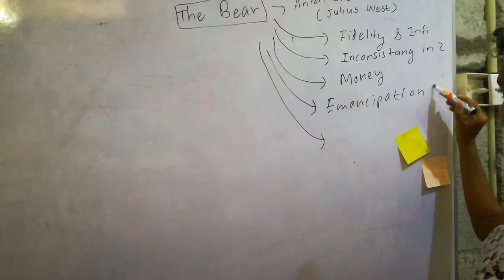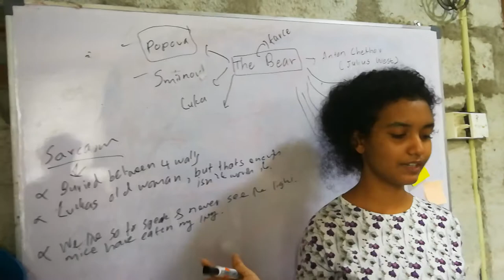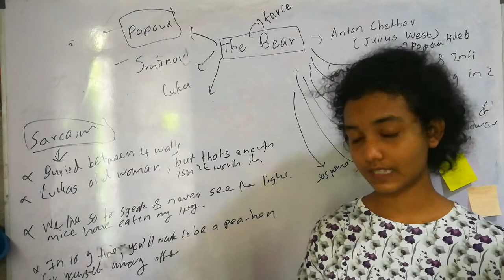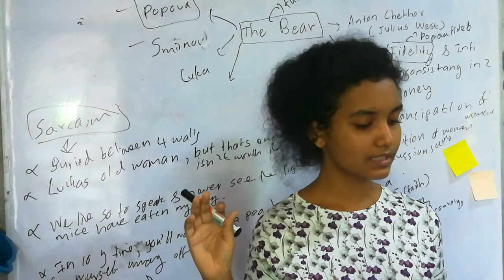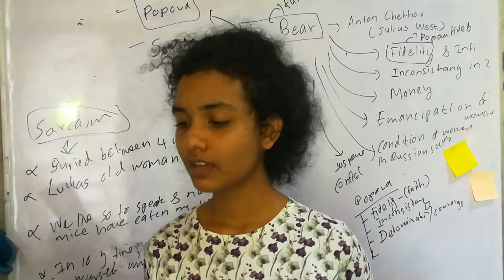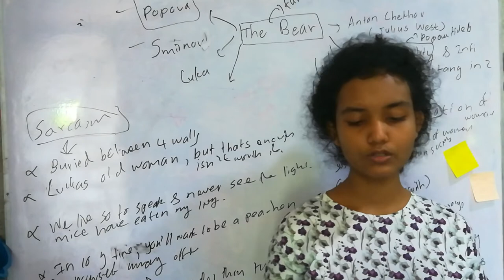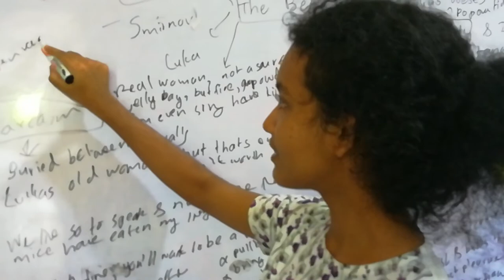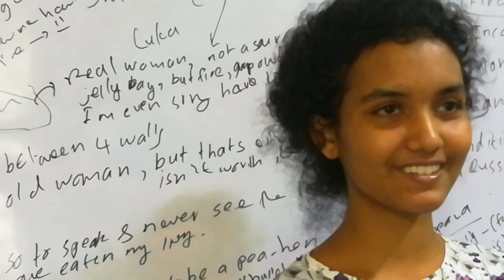literature O/L Srilanka - The Bear by Anton Chekhov